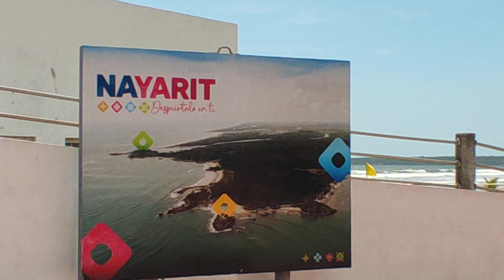el Muelle de San Blas